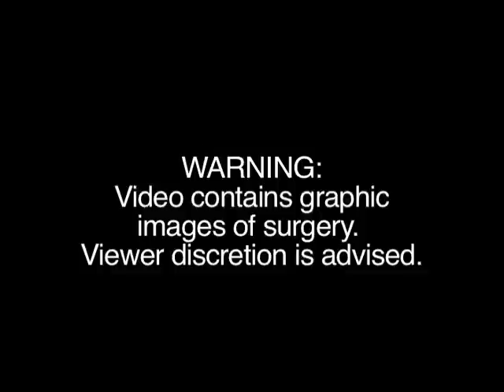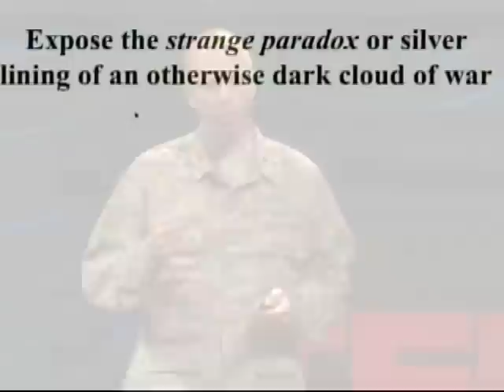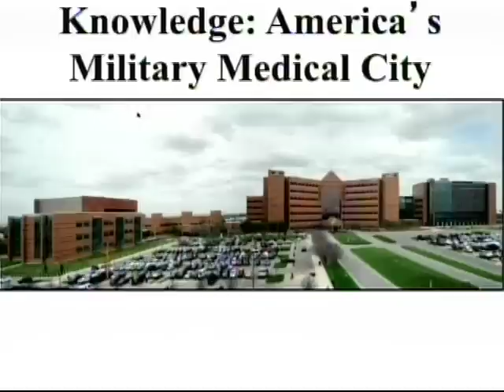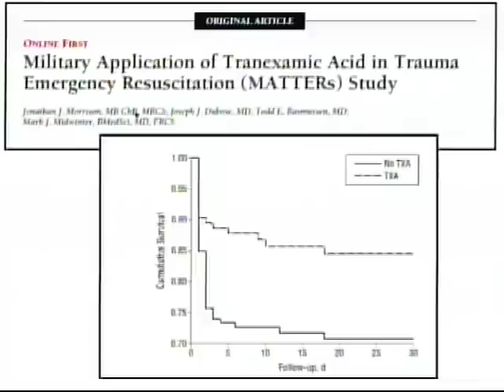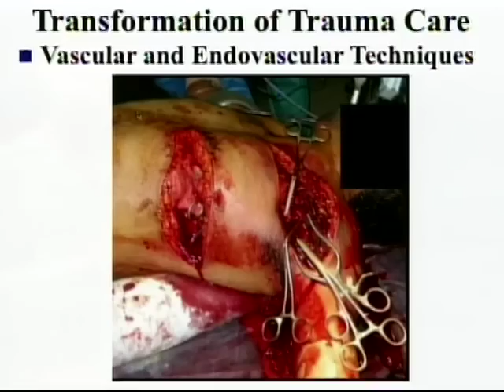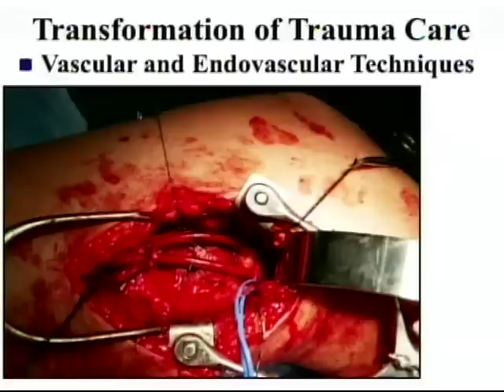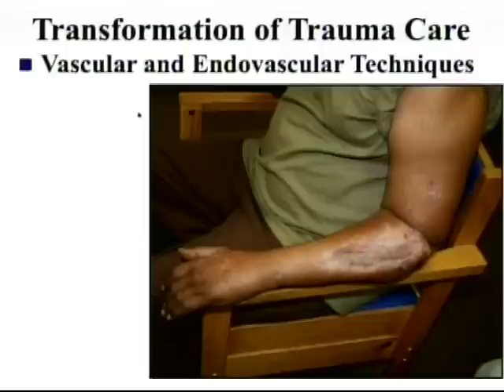Transforming and Translating Military Trauma Care: Todd Rasmussen at TEDxSanAntonio 2012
Highly decorated for his contributions to military surgery, Colonel Rasmussen has served as Chief of the San Antonio Military Vascular Surgery Service and the Division of Surgery at Wilford Hall. Colonel Rasmussen was appointed Deputy Commander of the US Army's Institute of Surgical Research, where he practices as a vascular surgeon and directs the vascular injury and hemorrhage control research program. He leads broader initiatives aimed at optimizing combat casualty care, including device innovation and development and technology transfer.

Overview: Col. Rasmussen is one reason why San Antonio is the go to city for military medicine. As Deputy Commander of the US Army's Institute of Surgical Research, Rasmussen leads broader initiatives aimed at optimizing combat casualty care, including device innovation and development and technology transfer. His accompanying slideshow demonstrates how military surgery has developed over the years to include life-saving techniques for all citizens.

Original title: Silver Lining of War: Transforming and Translating Military Trauma Care

Warning video contains graphic photos of surgery.